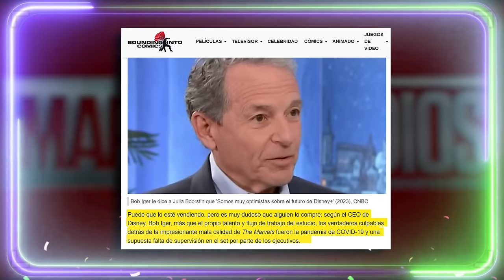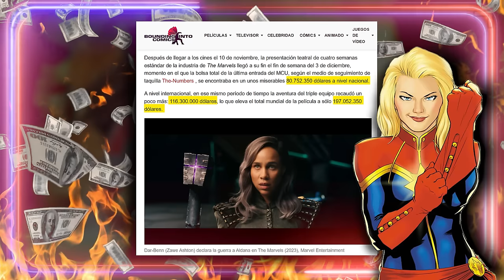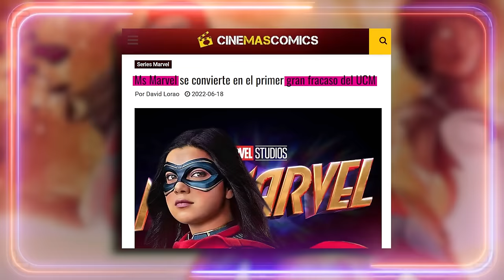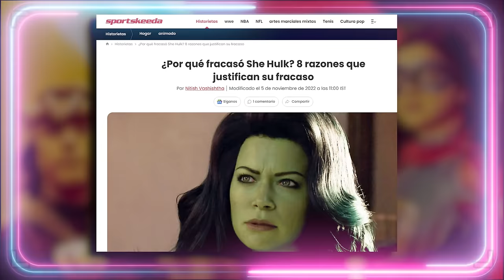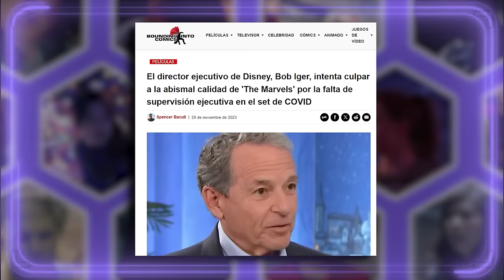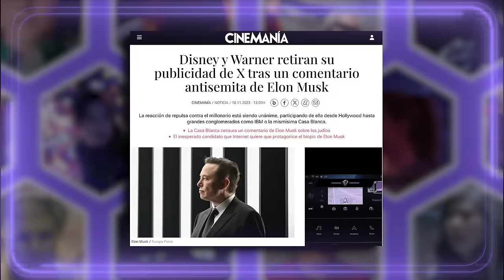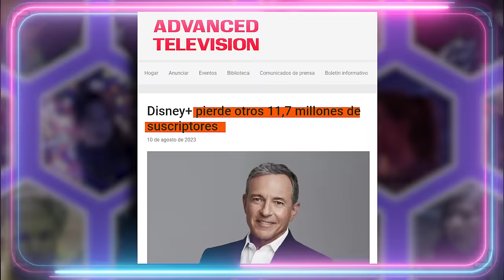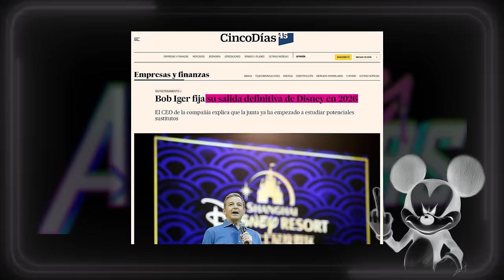💥 EL WOKISMO DESTRUYÓ MARVEL 💥